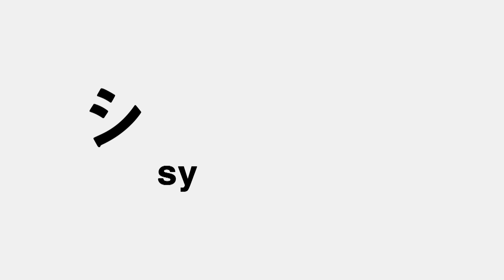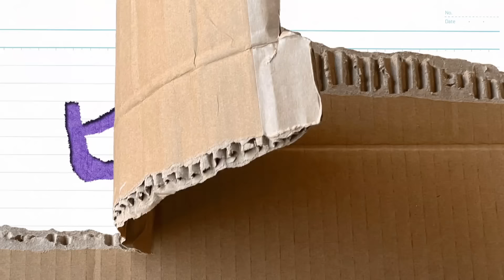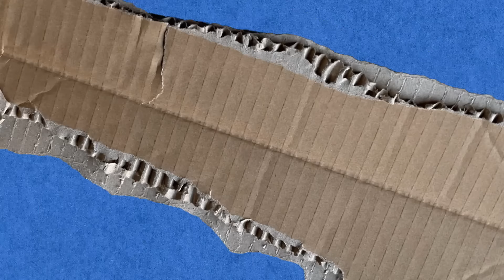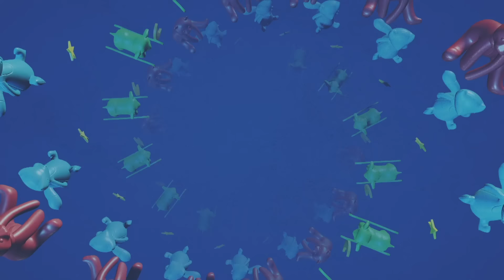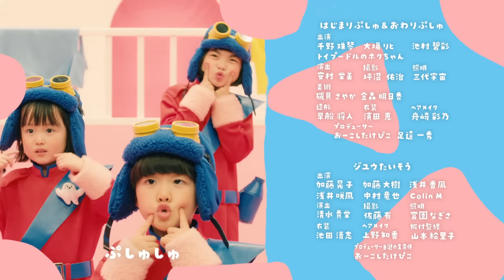【赤ちゃんが泣きやむ】シナぷしゅ公式21/05/04│テレビ東京ｘ東大赤ちゃんラボ│赤ちゃんが喜ぶ知育の動画